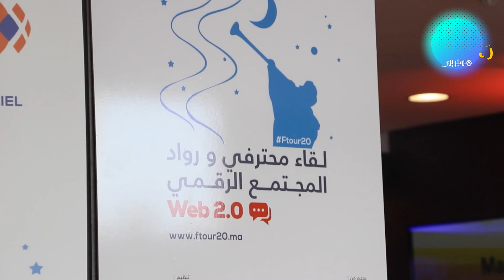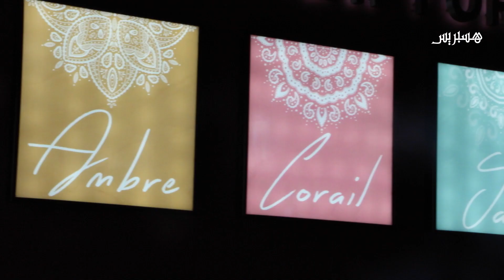إفطار جماعي لرواد المجتمع الرقمي بالمغرب